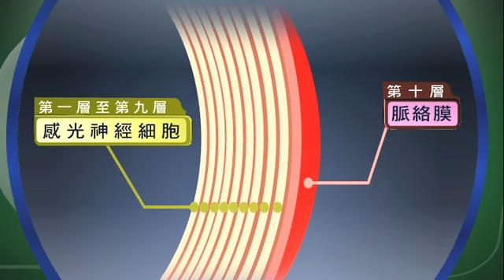杏林在線：運動受傷導致失明